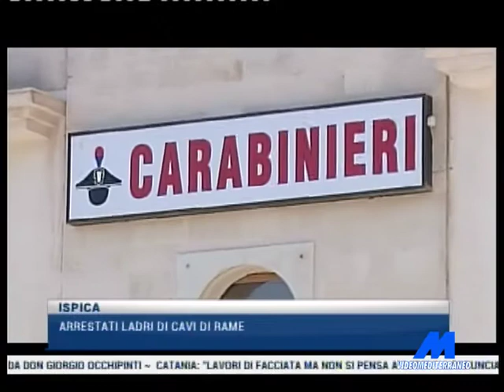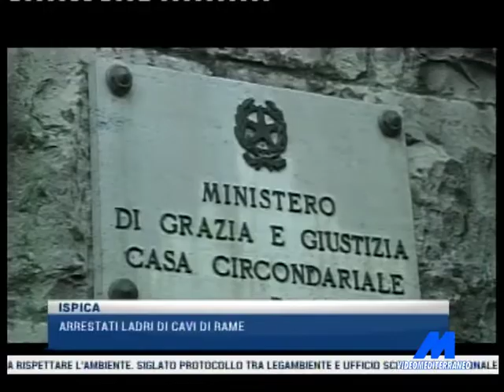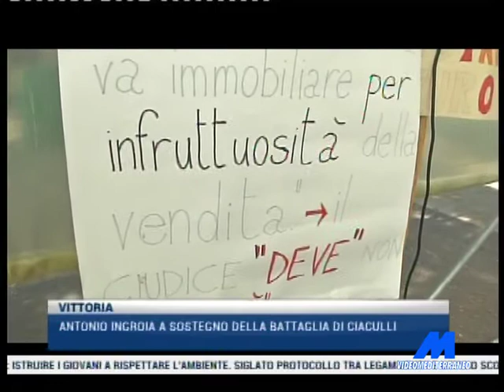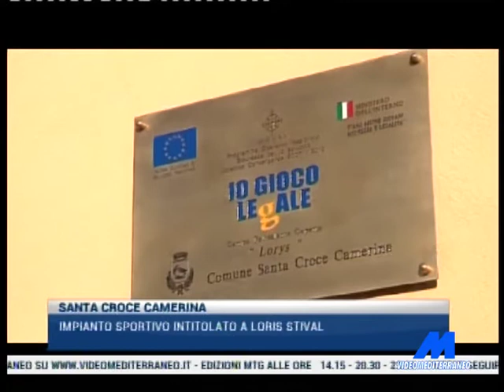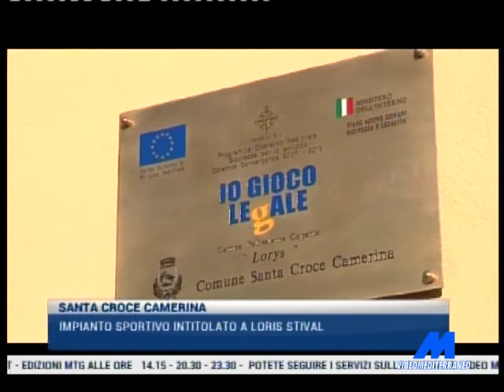MTG 14:15 DEL 24-05-2017